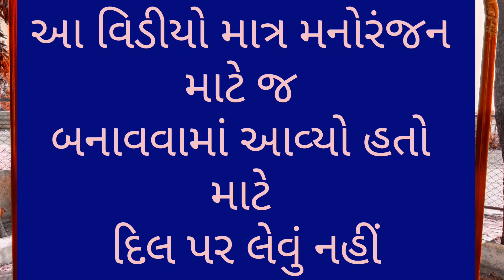જાનુ માટે ગજબ સોંગ કોમેડી વીડિયો !! Janu Mate Gajab Song Comedy Video @P2 Gujarati Comedy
comedy comedyvideo @AmdavadiMangujarat @dahodkadesidivanbhuriya જાનુ માટે ગજબ સોંગ કોમેડી વીડિયો ગુજરાતી !! Janu Mate Gajab Song Comedy Video Gujrati Pradip Patel@upsantroadcomedy